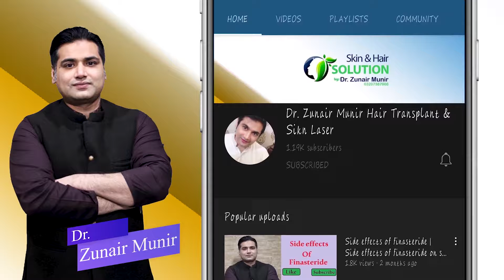Some excellent results of fue hair transplant by dr zunair munir | best hair transplant in pakistan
Hi Friends.